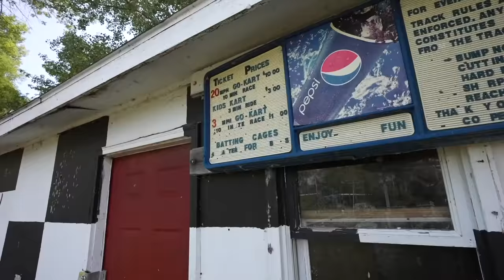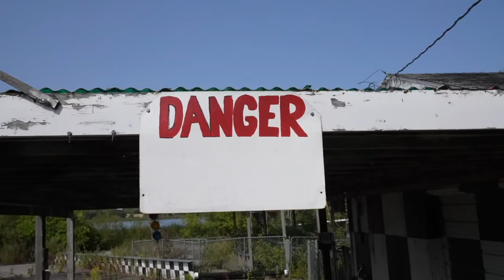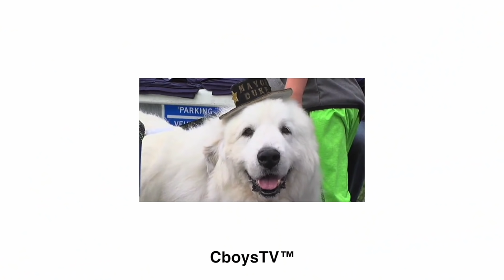Sneaking into Abandoned Shifter Kart Track!!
In todays video, CJ and Ben surprise their Grandpa with a new TV but prank him first. Later the boys find an abandoned Go Kart track and sneak into it with the Shifter Karts.